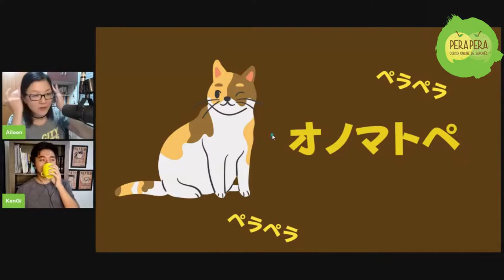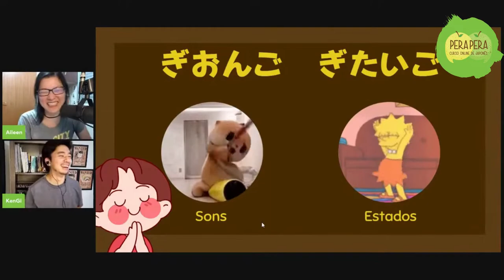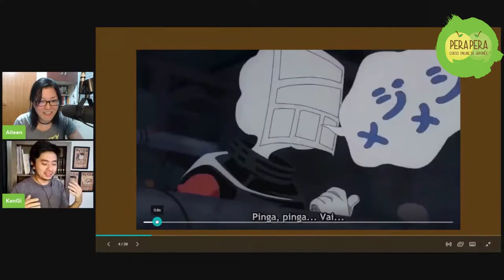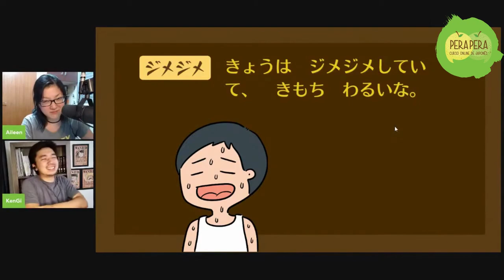Onomatopeia: "ele mesmo é seu balão de fala"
Um trecho da nossa live sobre onomatopeia.

Bons estudos!